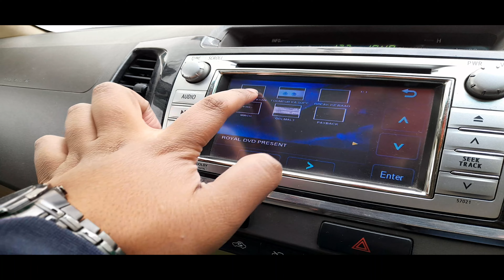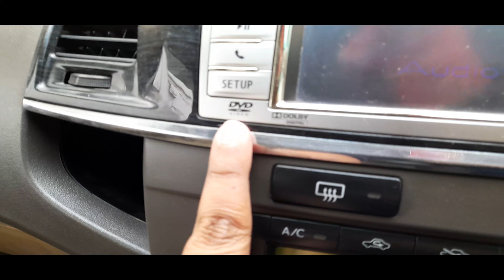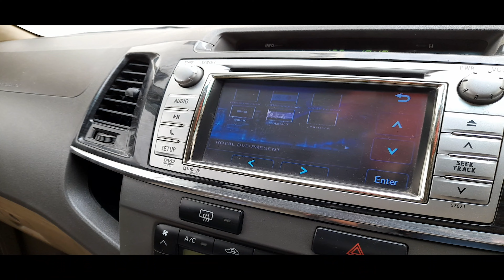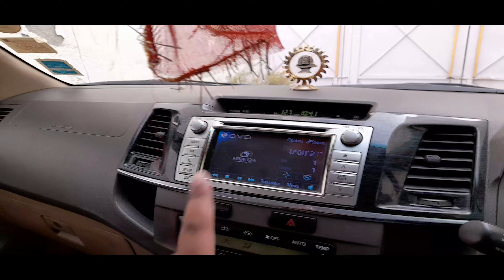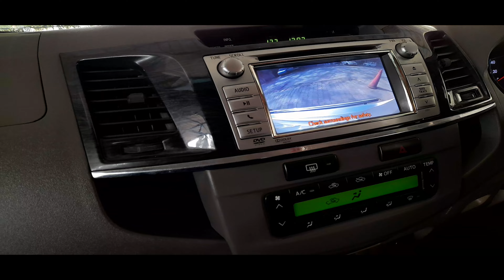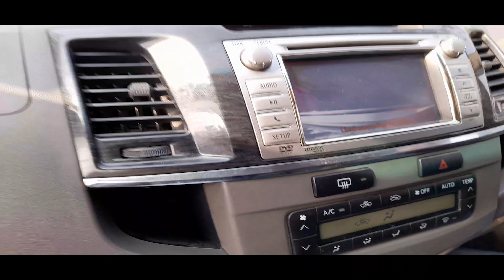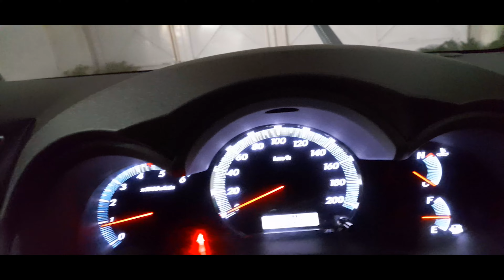फॉर्च्यूनर में ये भी है 😎😯😯|| Arya Chauhan || Vlogs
fortuner, toyota fortuner, famous fortuner, fortuner 3.0L engine, hidden feature of toyota fortuner, old fortuner, dvd running in infotainment, how to run dvd in fortuner, fortuner mein yeh bhi hai, kabhi istemal na hoone vala feature fortuner ka, how to run movie dvd in car?